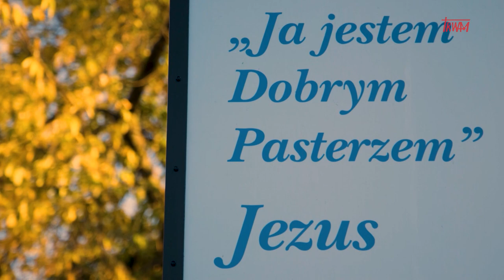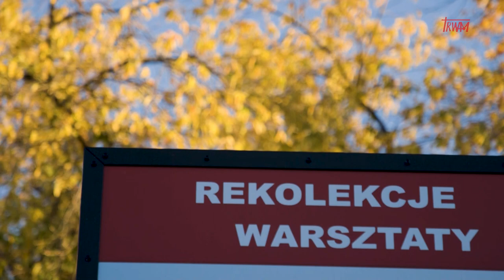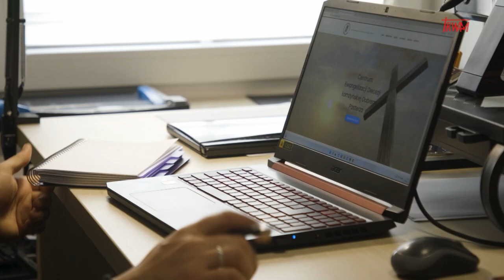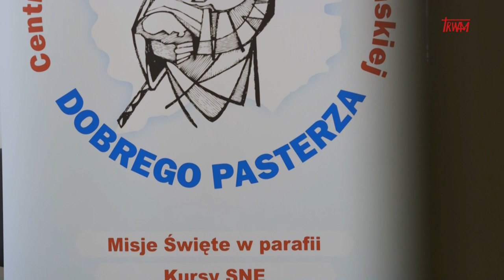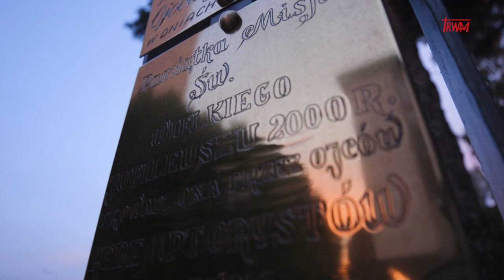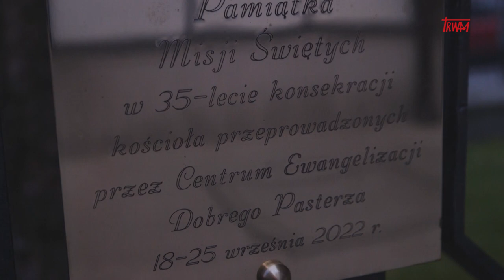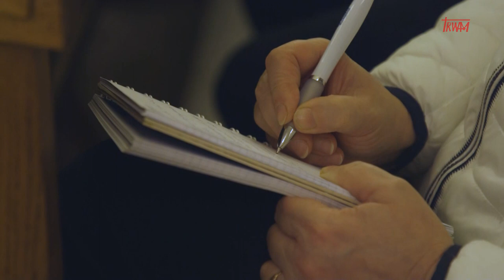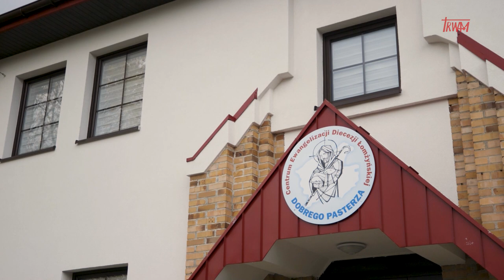Reportaż o Centrum Ewangelizacji Diecezji Łomżyńskiej Dobrego Pasterza w Ostrowi Mazowieckiej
Reportaż o Centrum Ewangelizacji Diecezji Łomżyńskiej Dobrego Pasterza w Ostrowi Mazowieckiej zrealizowany przez telewizję Trwam w październiku w 2022r.  Zapraszamy na naszą stronę internetową